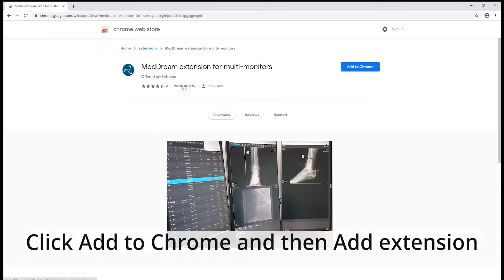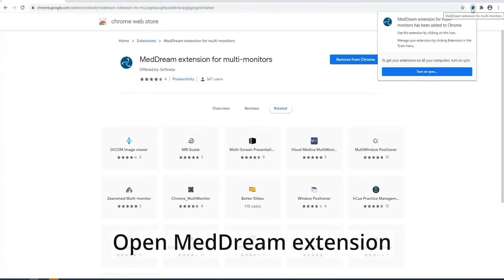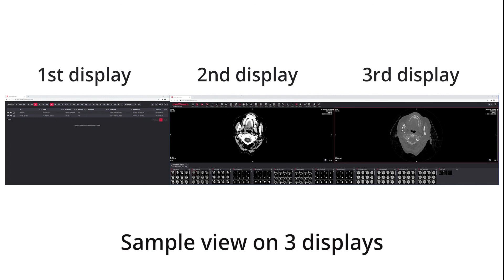MedDream DICOM Viewer extension for multi-monitors configuration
Video tutorial demonstrating how to install and configure the MedDream DICOM Viewer extension for multi-monitors. MedDream uses Chrome extension for automated adjusting and support the multi-monitors.
MedDream html5 zero-footprint DICOM viewer is vendor neutral, ready to integrate into the enterprise.